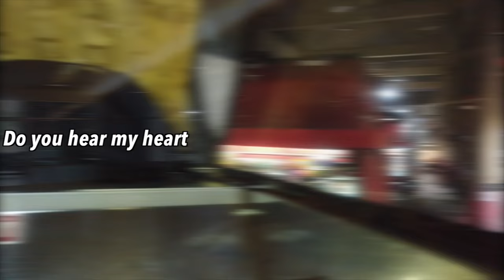A housekeeper of my luxury Bangkok condo fell in love with me since I bought her a coffee